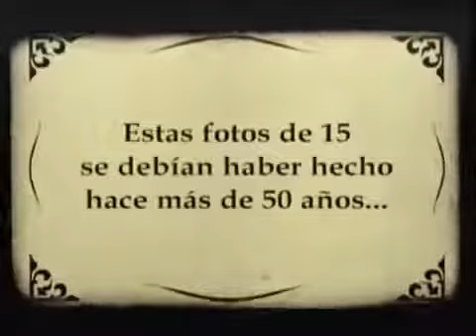VIVIR DEL CUENTO MIS FOTOS DE 15 DESPUES DE LOS 50